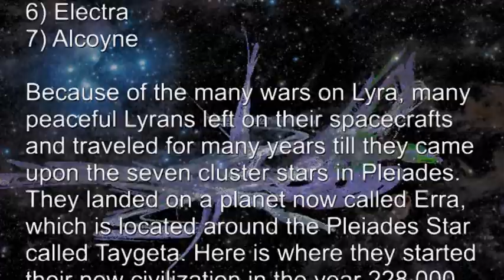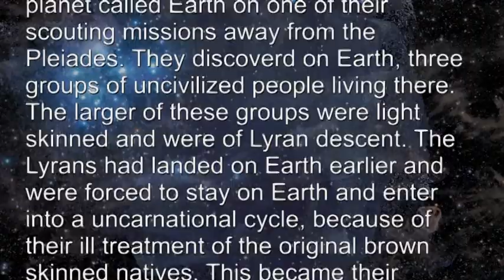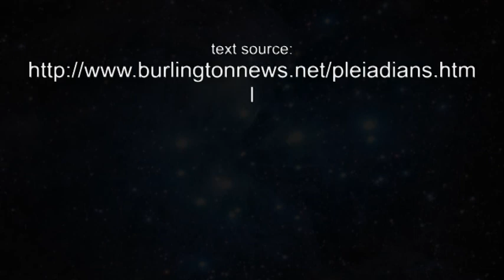Phrozenlight - taurus the origin of peace.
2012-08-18 taurus the origin of peace.